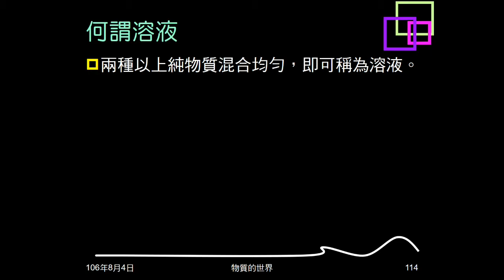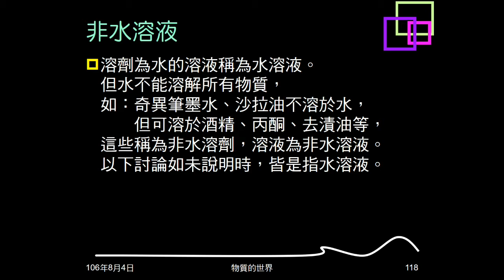106學年複習物質的世界19：溶液的意義、種類、名詞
說明何謂溶液及種類。介紹溶液相關名詞。說明水溶液及非水溶液。